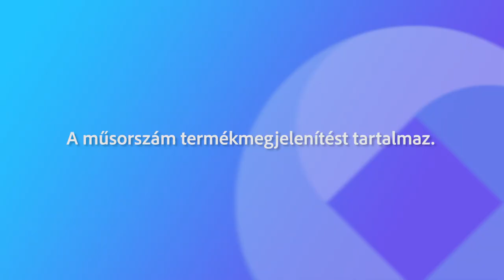240204 Fehérvári beszélgetések Fidel Fanni